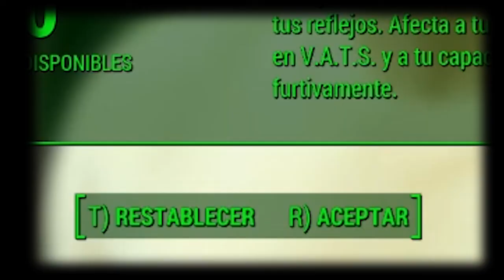¡MALDITO LECHERO!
¿Quieres juegos baratos? Busca aquí tus juegos

Muchas gracias por estar una vez más en un nuevo vídeo. No olvides que aquí abajo tienes información importante acerca del vídeo y del canal: